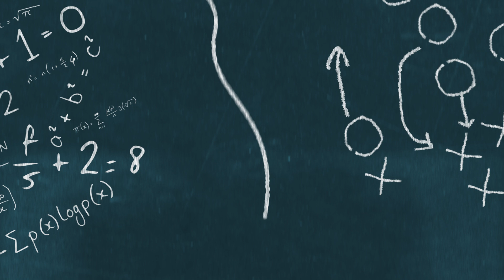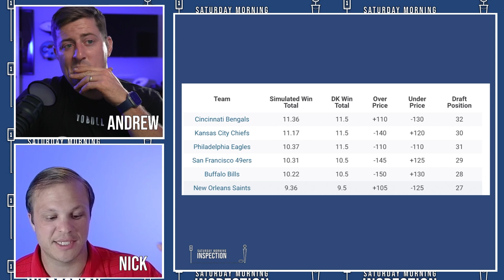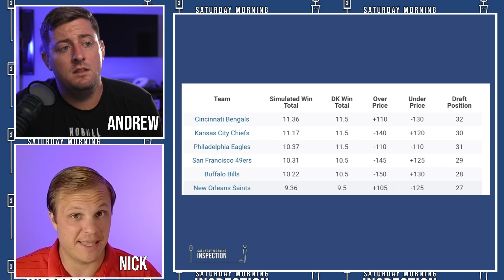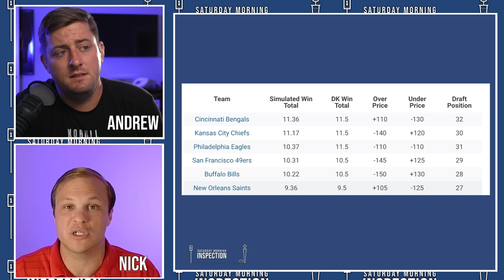Saints Just Got GREAT News Ahead Of Training Camp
Now the Saints are starting to get some serious recognition. In fact, one of the smartest organizations in football has ranked the Saints extremely high. This is a great sign for the New Orleans Saints.